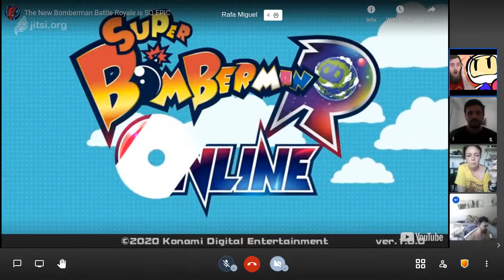Primeiro teste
dfsf